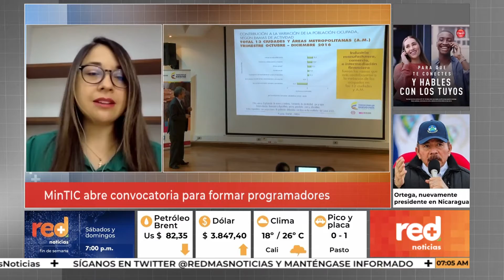Red+ | MInTIC abre nueva convocatoria para formar programadores en Colombia